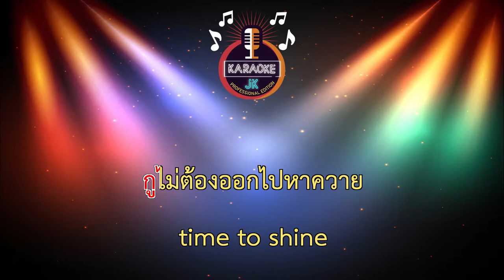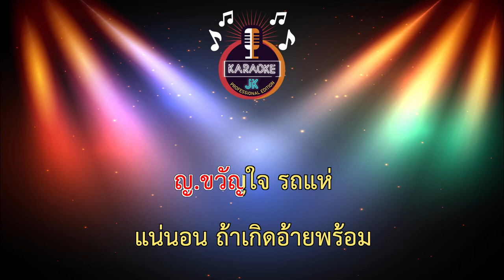ขวัญใจรถแห่ (102-Cm) - RachYO ft.BenzNer【 Cover By คาราโอเกะดนตรีสด 】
Song : ขวัญใจรถแห่
Artist : RachYO,BenzNer
Lyrics : RachYO